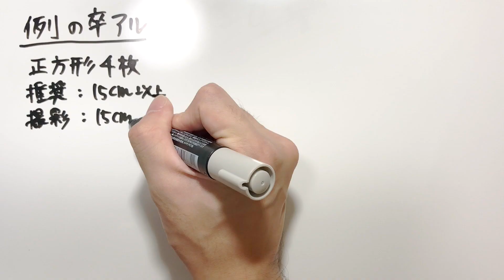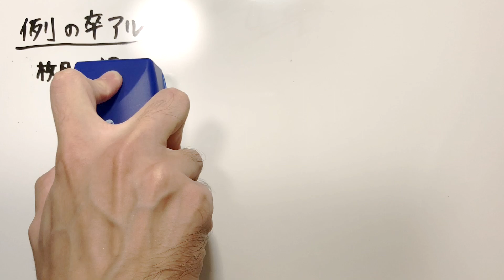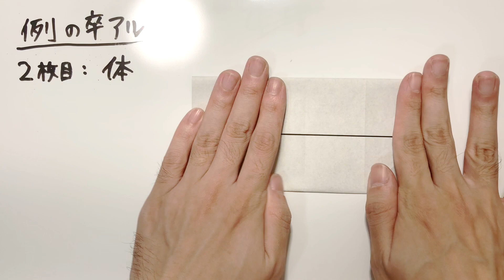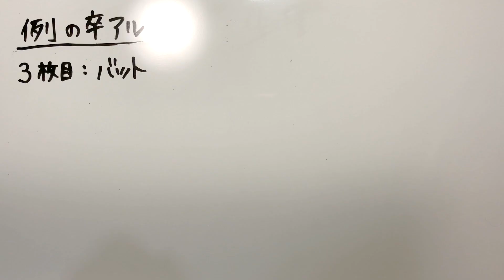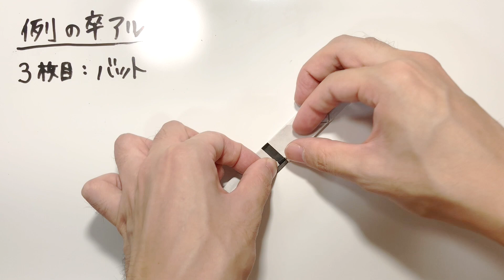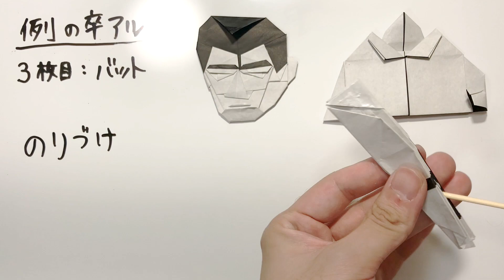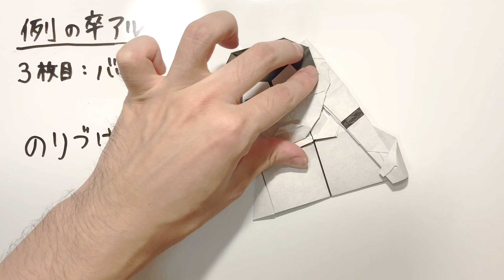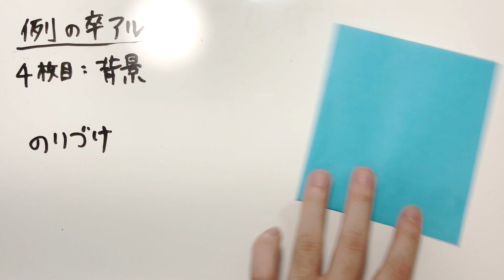【折り紙】例の卒アル The Graduation Album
創作者：えずの
Designed and folded by Ezuno